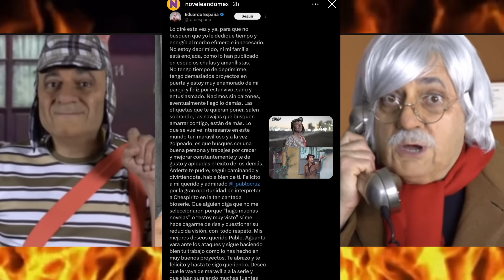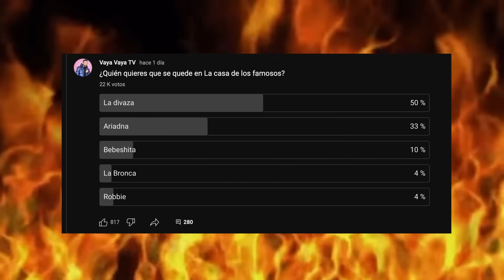Niurka considera a Leslie su réplica‼️Thali García responde ¿obsesionada con Lupillo?🫢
Niurka Marcos revela que Leslie Gallardo es como su réplica y que le dio algunos consejos para La casa de los famosos. Thali Garcia responde si está obsesionada con Lupillo y confiesa que fue pausada de las galas de La casa de los famosos, además revela si regresa o no al reality. Lalo España reacciona a la presentación del actor que dará vida a Roberto Gómez Bolaños.